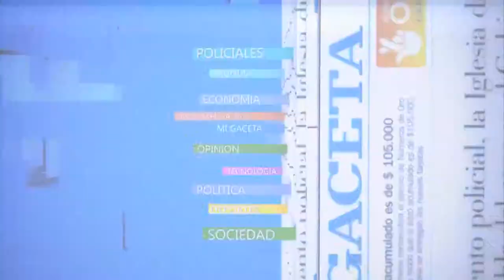Saludo de Fin de Año: Perro Ciego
La banda de Carlos Vega (bajo), Pablo Zenteno (batería), Marcelo Dique (guitarra y voz) y Martín Aguilera (guitarra) saluda a los lectores de LA GACETA para estas fiestas.